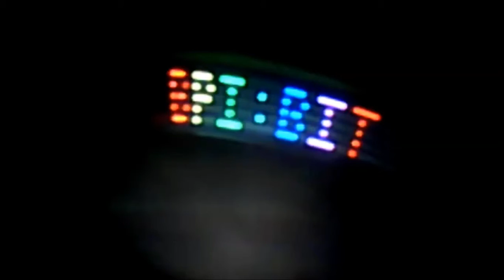bpi:bit + Arduino: POV-I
bpi:bit + Arduino IDE: Persistence Of Vision (POV).